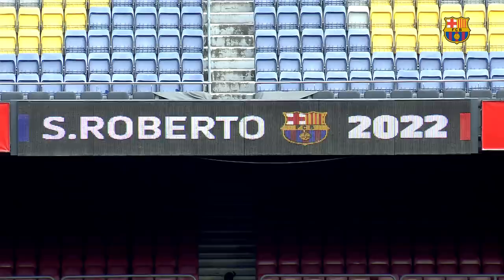Sergi Roberto signs contract extension until 2022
Sergi Roberto ha aprovechado el acto de renovación de su contrato con el FC Barcelona hasta el 2022 para hacer un repaso a la actualidad que rodea al primer equipo. Roberto ha explicado que el equipo "está, en todas las competiciones, donde queríamos estar a principio de temporada", destacando el hecho de ser líderes en la Liga, haber llegado a la final de Copa y haber conseguido un resultado favorable e la ida de los octavos de final de la Liga de Campeones. El jugador, que ha estado acompañado por el presidente del FC Barcelona Josep Maria Bartomeu, ha reafirmado su compromiso de quedarse durante muchos años en el Club, y ha asegurado que el Barça siempre había sido su primera opción.

El '20' barcelonista ha destacado sus mejores momentos como azulgrana, y ha querido recordar especialmente su debut en el Camp Nou contra el Celta, los títulos logrados o el hecho de haber anotado el gol de la remontada contra el PSG la pasada temporada.

El de Reus ha comentado también el esfuerzo que le supuso llegar a consolidarse en el primer equipo, y ha señalado que recomienda a los jugadores de la cantera que "luchen, tengan mucha paciencia y que nunca dejen de trabajar".
Sergi Roberto took advantage of the event staged for the siging of his contract extension with Barça until 2022 to give his opinion on the team’s fortunes so far this season. “We are where we want to be in every competition,” he revealed, highlighting the fact that Barça are leaders in La Liga, in the final of the Copa del Rey and 1-1 with Chelsea in their Champions League last 16 tie with the second leg to come at Camp Nou.

The player was accompanied by FC Barcelona president Josep Maria Bartomeu as he reaffirmed his commitment to the Club, claiming that extending his contract with Barça was always his first option. "I have always wanted to be here, I have been a Barça fan since I was little. I have been at Barça for 12 years and my objective is to stay as long as possible," said Roberto.

Sergi Roberto cast an eye back over his Barça career so far, recalling his debut at Camp Nou against Celta and, of course, his famous goal that sealed the spectacular comeback against PSG in the Champions League last season.

The local lad from Reus, just an hour south of Barcelona, also had words of advice for the young players coming through at the Club with dreams of following in his footsteps to the first team squad. “They have to fight, always be patient and never stop working,” said the man who can play either in midfielder or at full back.

President Bartomeu highlighted the player’s commitment to the Club, also praising his perseverance and hard work in reaching his current position amongst the footballing elite. “Sergi Roberto is a key figure in this historic Barça era”, said the president, citing his goal against PSG and his role in Leo Messi’s famous winner in the 3-2 victory over Real Madrid last season at the Santiago Bernabéu.